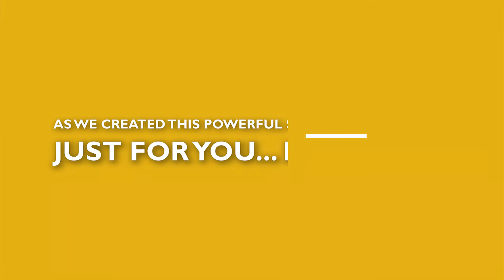ONPASSIVE - The Smart Choice of Your Life...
Onpassive